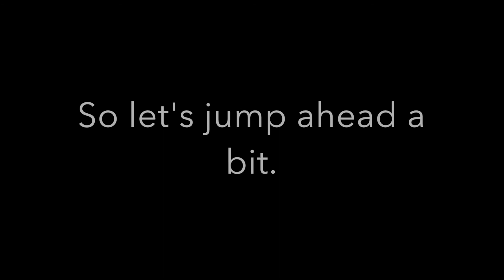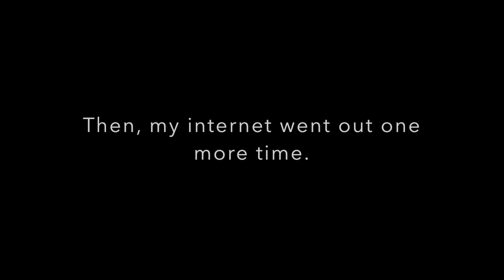Another server. (Explanation in video.) Ep. 1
calm music by Potsu